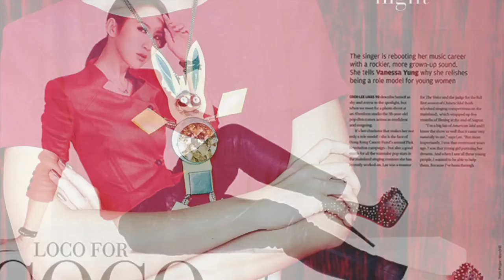ADVENTURE STUDIOS: Behind the Scenes w/ COCO LEE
Join us behind the scenes at Adventure Studios with Coco Lee as the face of the Pink Revolution (HK Cancer Fund) talked to SCMP's 48 Magazine to raise awareness about breast cancer and the importance early detection.